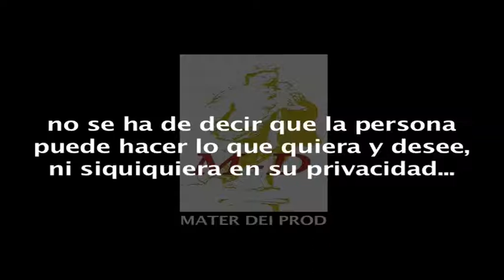"LLAMAR AL VICIO, VICIO Y A LA VIRTUD, VIRTUD" por Mater Dei Prod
El vicio será siempre vicio y la virtud será siempre virtud.

LAS SOCIEDADES DECRÉPITAS Y PERVERTIDAS DAN LA VUELTA A LA TORTILLA, de ahí que harán que lo vicioso sea considerado legítimo.
HOY ES TIEMPO DE HÉROES Y SANTOS.